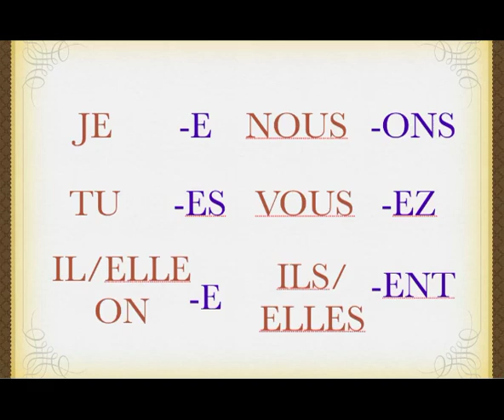-er verb song.mp4